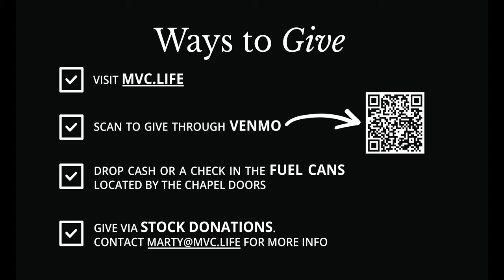2024 Giving Tuesday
Here's how you can give at Mountain View Church for Giving Tuesday this year!